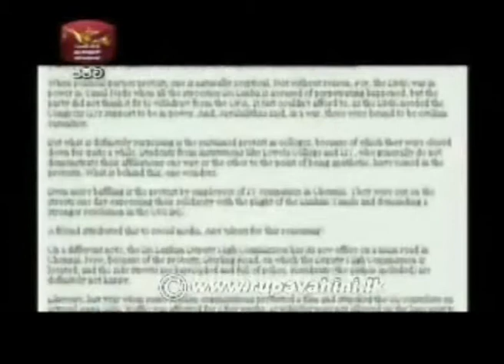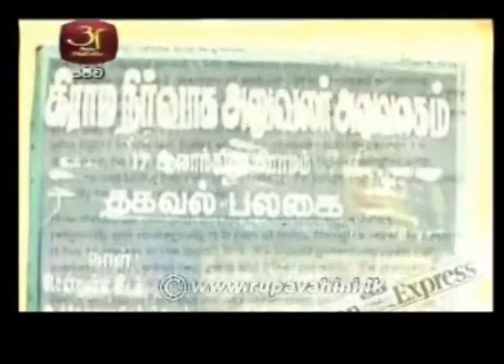ශ්‍රී ලංකාව සමිප මිතුරා ලෙස සලකා ඉන්දියාව ක්‍රියා කලයුතු බව ඉන්දීය පුවත්පත් පෙන්නවා දෙයි ...........